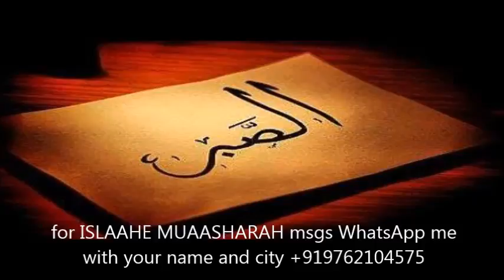134 ISLAAHE MUAASHARAH, Jaan Maal Ke Nuqsan Aur Museebat Ke Waqt Kiya Kare, By Maulana Akbar Hashmi